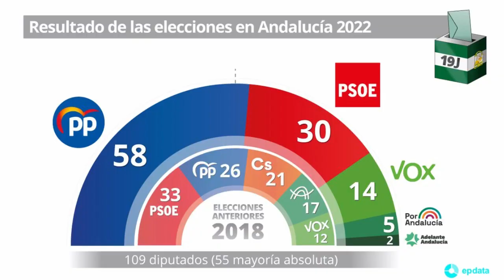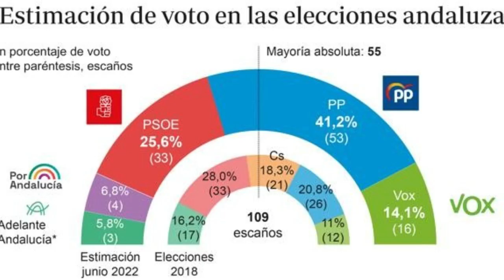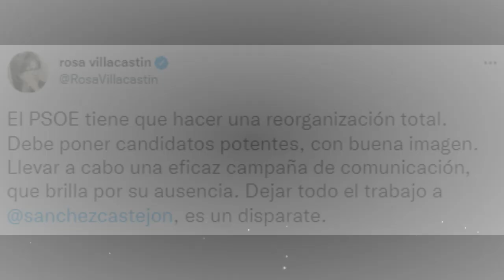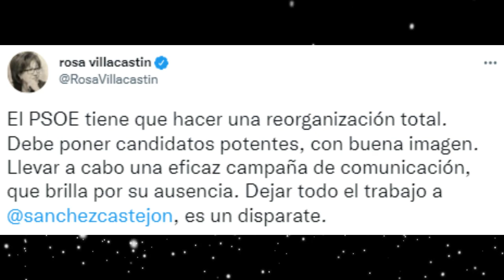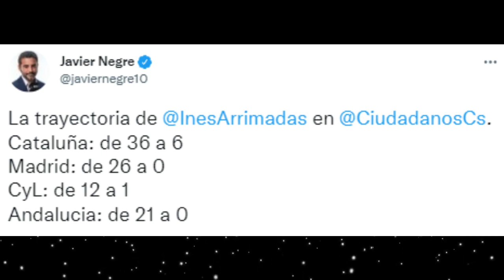💥¡OJO!💥 OLONA ¿PINCHA?, MORENO BONILLA CONSIGUE LA MAYORÍA Y EL PSOE Y PODEMOS SE HUNDEN BRUTALMENTE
Sorprendente mayoría absoluta del PP de Juanma Moreno Bonilla en las elecciones andaluzas, VOX y Olona se quedan cortos consiguiendo solo 14 escaños, Ciudadanos desaparece y PSOE y Podemos se pegan varapalo monumental.